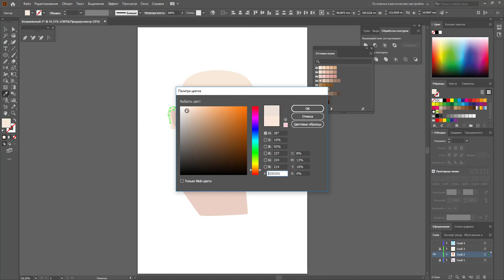Рисуем персонажа в Adobe Illustrator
Не совсем мой профиль, но тут мне попался в руки альбом и карандаш, а так же любимая аудиокнига.
Получился такой портретик, я буду не я, если не попробую перевести все в вектор)